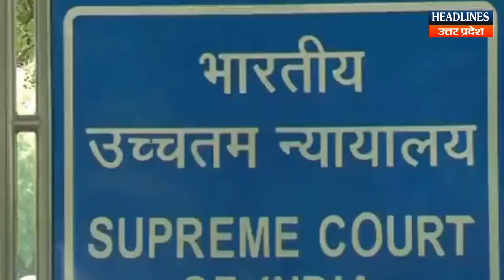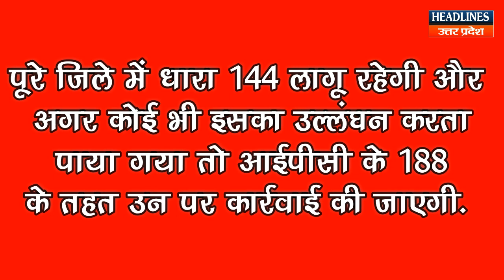Ayodhya फैसले से पहले UP Police कर रही है बड़ी तैयारी, देखें वीडियो | Headlines UP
Ayodhya फैसले से पहले UP Police कर रही है बड़ी तैयारी, देखें वीडियो Watch This Full News